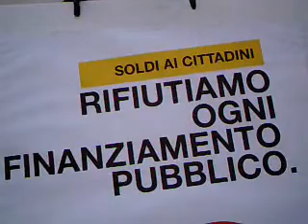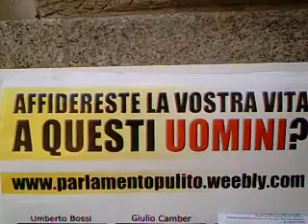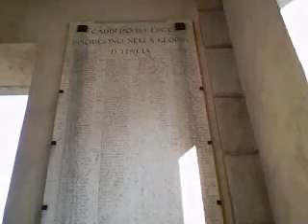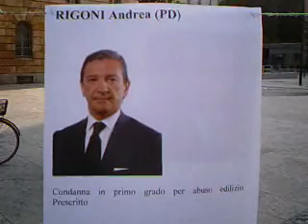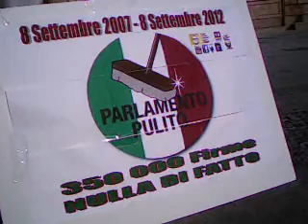Parlamento pulito 2012, Milano